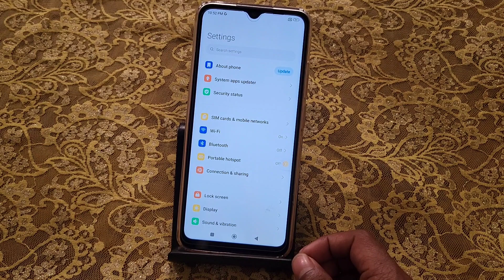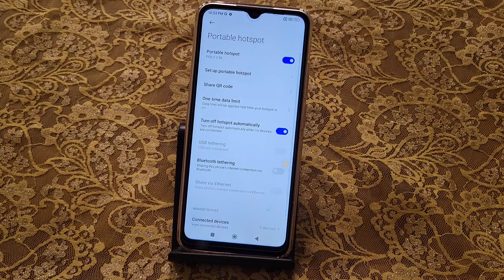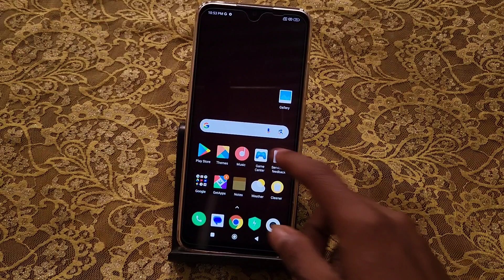Redmi 13c hotspot password kaise change kare, how to set hotspot password in redmi, hotspot settings